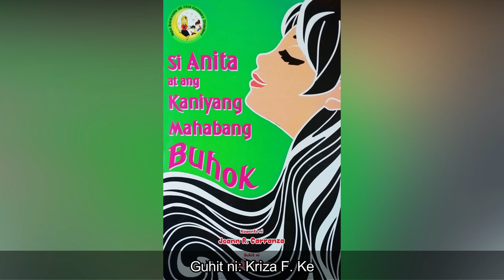KUWENTONG PAMBATA: SI ANITA AT ANG KANYANG MAHABANG BUHOK | TEACHER MERCY CHANNEL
Halina't panoorin ang kuwentong pamabata!
"Si Anita at Ang Kaniyang Mahabang Buhok"
Kuwento ni: Joann R. Carranza
Guhit ni: Kriza F. Ke

Narrated by: Teacher Mercy

Maraming salamat!